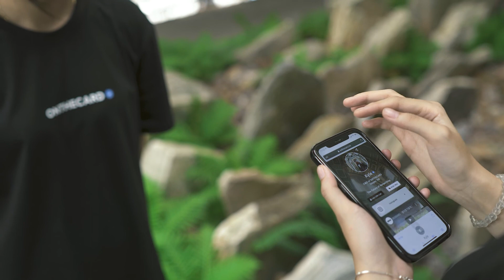Hướng dẫn sử dụng nhãn dán POPON ONTHECARD trên iPhone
Dành cho dòng iPhone 7-X đã cập nhật iOS 14 trở lên:
- Bạn vui lòng truy cập vào Cài Đặt, ở đây bạn hãy chọn ''Trung Tâm Điều Khiển'' ⮕ thêm tính năng ''Đầu đọc thẻ NFC''. Sau đó, bạn chỉ cần kéo thanh công cụ xuống và nhấp vào icon như hình thì sẽ sử dụng được tính năng chạm thẻ nhé

Dành cho các dòng máy thuộc hệ điều hành Android tương thích với NFC:
- Bạn vui lòng truy cập vào Cài Đặt, ở đây bạn hãy chọn ''Kết Nối'' hoặc tìm kiếm với từ khoá "NFC" ⮕ chọn ''Cài đặt NFC'' ⮕ Chạm vào phím Tắt/Mở NFC. Sau đó, bạn đã có thể sử dụng được tính năng chạm thẻ nhé

Vị trí sử dụng tính năng " Chạm ":

- Vì vị trí tích hợp tính năng " Chạm " của mỗi dòng điện thoại sẽ khác nhau, xin vui lòng lưu ý các vị trí dưới đây để sử dụng tính năng " Chạm " trên điện thoại của bạn nhé:
+ iPhone: Vị trí chạm sẽ là phía trên điện thoại.
+ Hệ điều hành Android: Vị trí chạm sẽ là ở giữa mặt sau điện thoại hoặc kế bên camera.

Danh Thiếp Thông Minh ONTHECARD
🔗 Giải pháp hàng đầu trong việc Chia Sẻ & Kết Nối
⚡️ Chia sẻ thông tin liên lạc chỉ với 1 chạm
📱 Không yêu cầu ứng dụng hỗ trợ
👇🏻 Trải nghiệm ngay
onthecard.vn